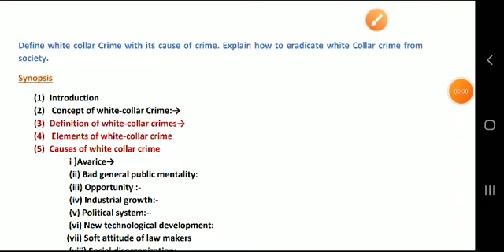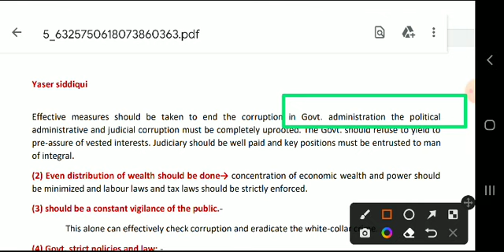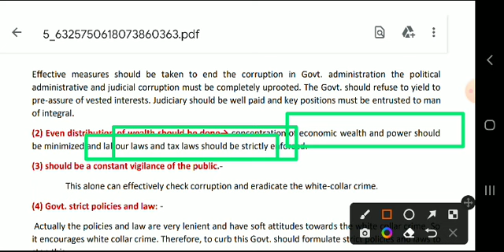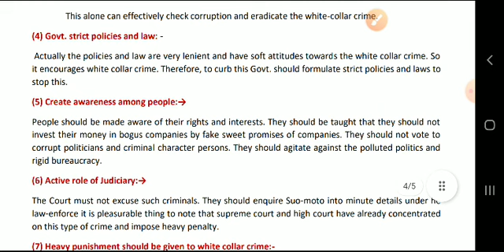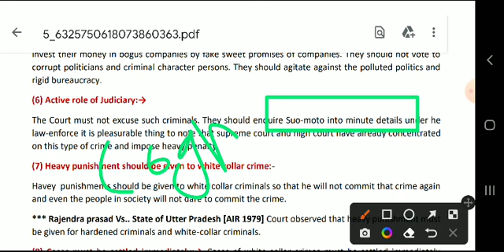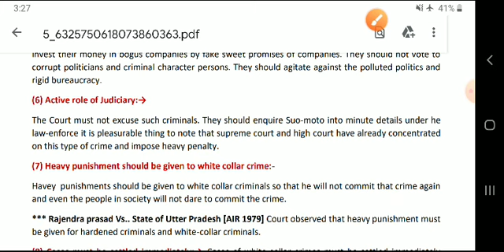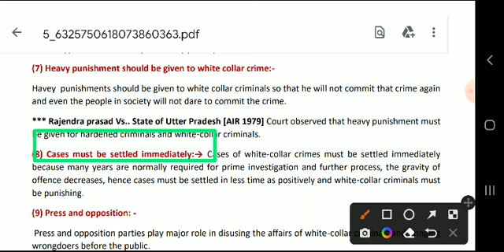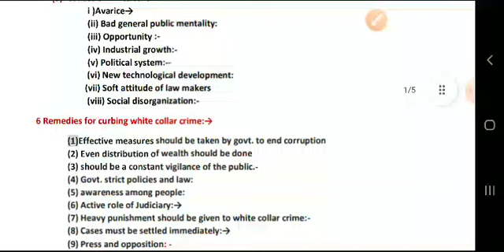Remidies on White Collar Crime